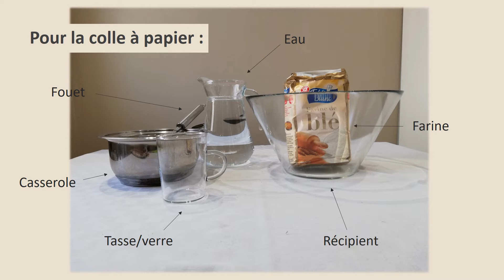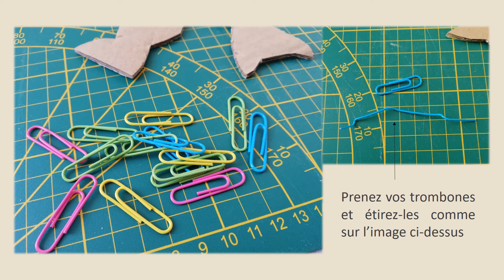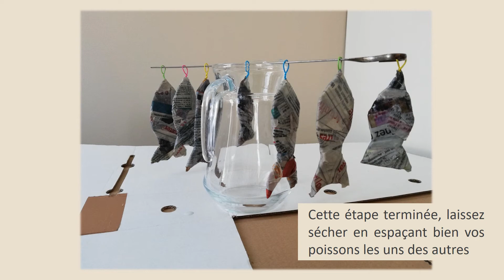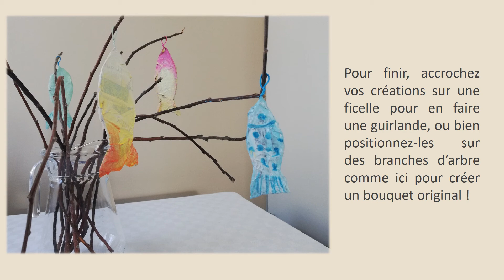L’art à demeure | Maligne Sardine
L’art à demeure | Un atelier de création plastique par semaine

Sur Youtube et Instagram, le MANAS vous propose un atelier de création plastique à réaliser depuis chez vous en lien avec les œuvres de la collection naïve et singulière.

Avec ce tutoriel, nous vous montrons comment créer une guirlande de poissons en papier mâché. Cette création est inspirée de l'oeuvre "La déesse de la pêche" réalisée par Luis Carlos Figueirido et présente dans nos collections permanentes.